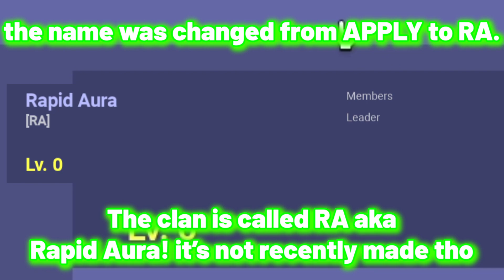The New UPCOMING BEST Clan?! 🤔 (roblox bedwars)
the newest upcoming best clan? watch until the end and sub + join it?
game: [Roblox Bedwars]
inspirations: [@TrulyToasted @BaconIsCloned]